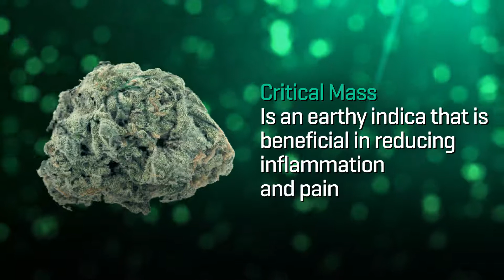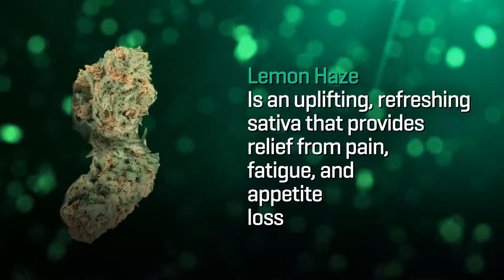Marijuana Strains That Could Help with IBD, Inflammatory Bowel DIsease!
Do you have inflamed bowels, or IBD, here are some cannabis strains to try and help, read our list